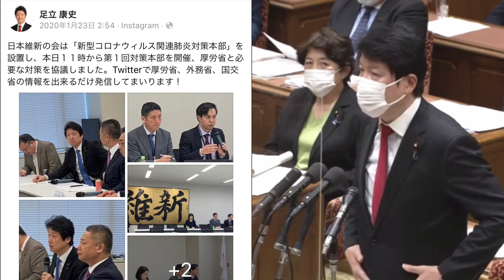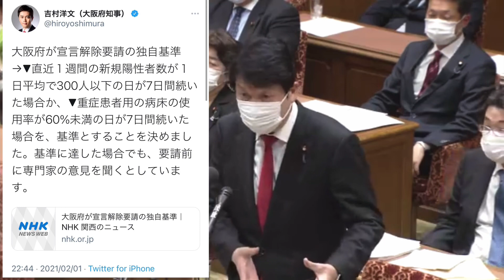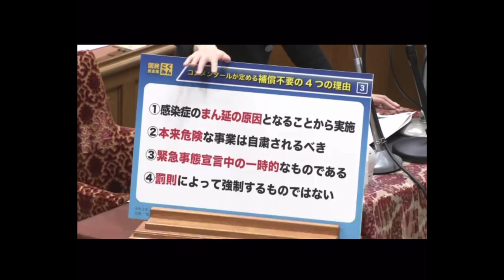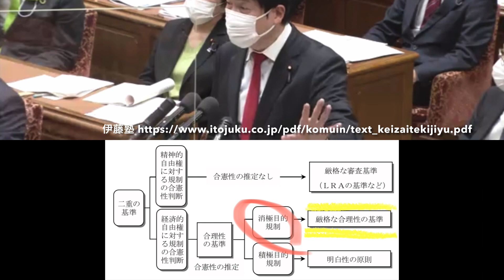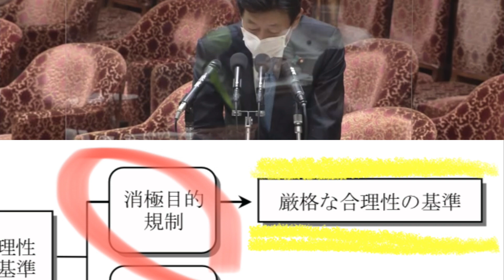#210201 あだチャン 新型コロナの一年と政治の堕落を総括する一日 特措法の衆院可決 緊急事態宣言の延長 銀座クラブ問題（全編フルバージョン）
▶︎あだち康史チャンネル〈あだチャン〉

▶︎あだち康史とつながる〈公式ＳＮＳ〉